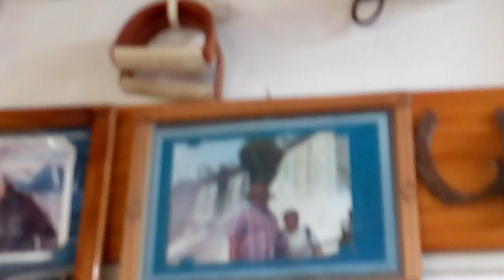EL quincho del jujeño Jorge!!